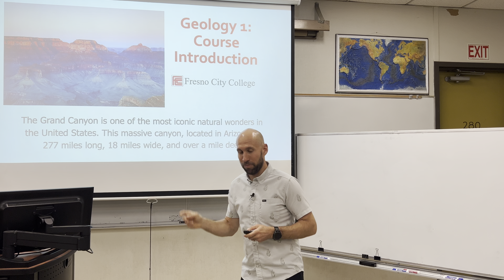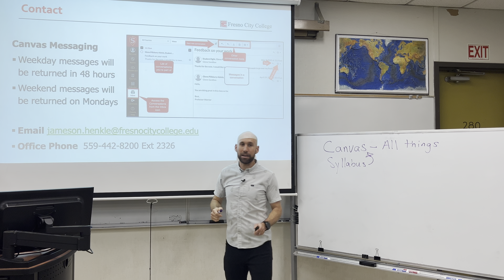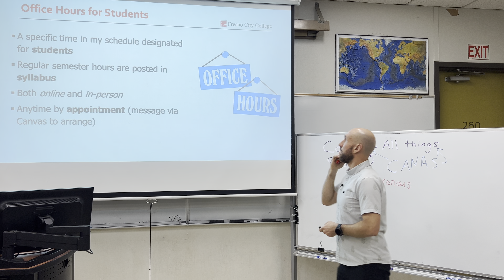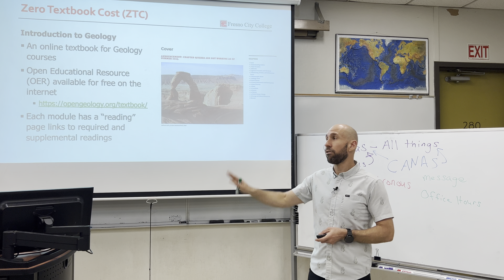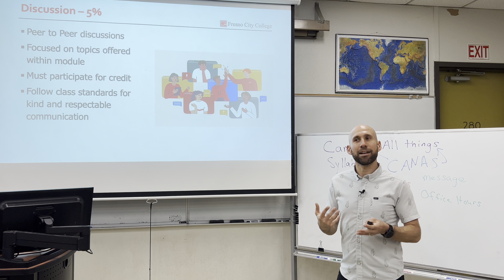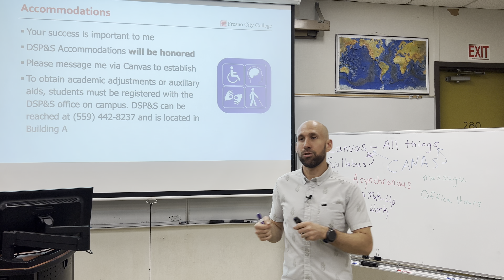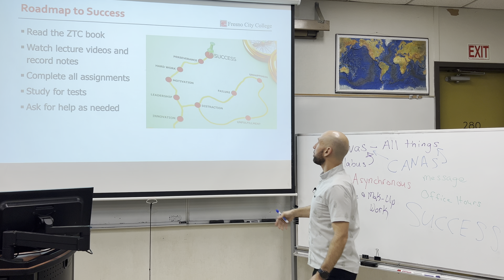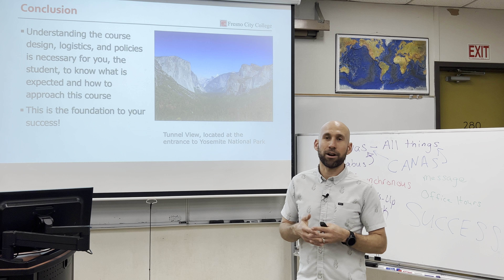Physical Geology at Fresno City College - Course Introduction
Physical geology is the study of Earth materials and processes. In order to establish a foundation for learning, an understanding of the course design is required. This lecture explains the logistics, structure, and policies for Geology 1 at Fresno City College.